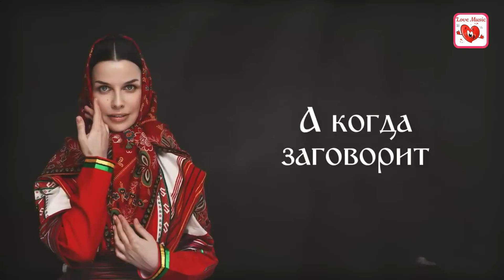Татьяна Куртукова - Ромашка Василёк (сл . и муз . Пётр Андреев) | НОВАЯ ПЕСНЯ 2024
Интернет-магазин "BORMALISA "- это яркие изделия унисекс в спортивном стиле: подходят как девушкам, так и парням. Бренд отличается лаконичным, но функциональным дизайном. Изделия удобные, благодаря свободному крою, комфортным и натуральным тканям.
Ссылка на магазин в описании под видео.
Наша цель-поднять вам настроение!!!
x-Создатель канала не считает себя первоначальным владельцем материалов. Если вы недовольны тем, что я выкладываю вашу работу, я удалю ее. Я всего лишь помогаю авторам в распространении их материалов.